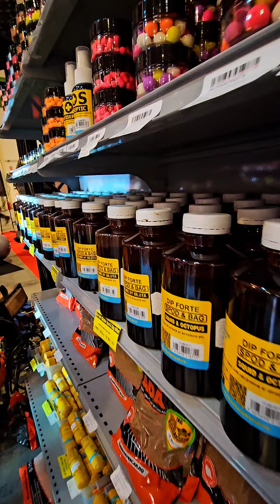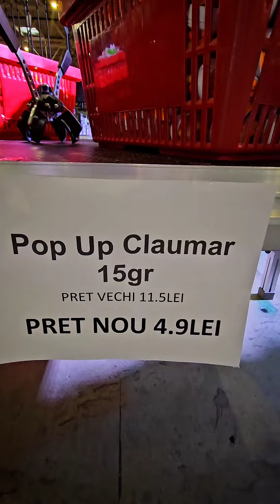Romexpo 2024 14-17 Martie standul Claumar Pescar va asteapta cu mega oferte